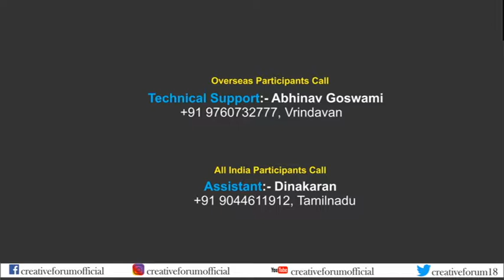Creative Forum Presents,Water Color Workshop By Milimd Mulick (International Artist)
SUCCESSFUL...
International Water Color Workshop...

Creative Forum
Presents
.INTERNATIONAL WATER COLOR
WORKSHOP 2019 By Milind Mulick (International Artist)

Registration Fee 18,000 With GST

.Theme: Nature Beauty of Himalay
.Venue: Manali, Himachal Pradesh, INDIA.
.Date: 3rd to 5th MARCH 2019.

Supported by :-
Ramakrishna Mission Home of Service.

.Our mission is to promote the works of innumerable artists and different art forms. We organize and exhibit International and National events, camps & workshops of Painting, Photography, Murals, Sculpture & Music, etc.

.Rajkumar Singh (Director) Creative Forum 91+ 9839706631,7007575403.

Overseas Participants Call: Abhinav Goswami: Vrindavan.
Assistant: Dinakaran,Tamilnadu,India
Convenor: Dr. Sangita Deodiya (Artist) ,Associate prof,HOD, Deptt. Of Home Science V.K.M.VNS.
Co-convener: Debashisha Dass,Officer,
Institute of Medical sciences,BHU,VNS